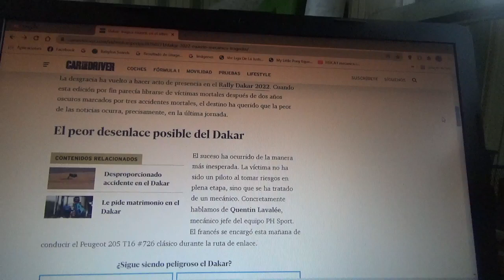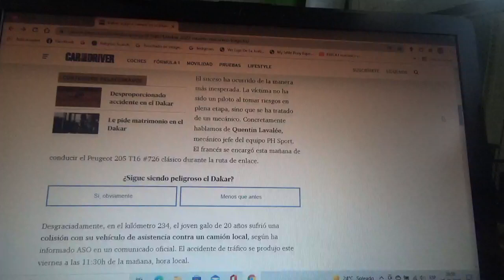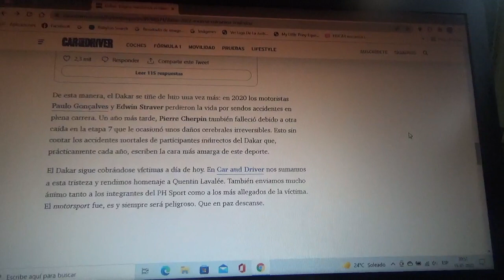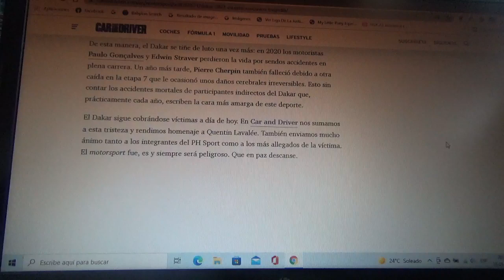Fallecido en el último día del Rally Dakar 2022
Se trata precisamente de un mecánico el cual tuvo un accidente automovilístico al impactar contra un camión particular local